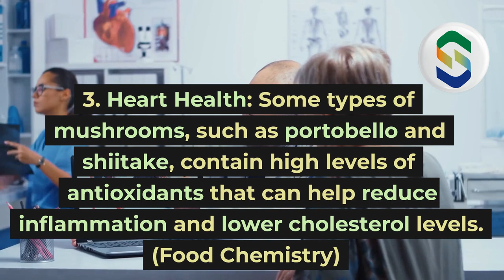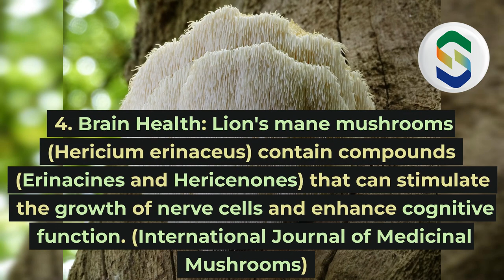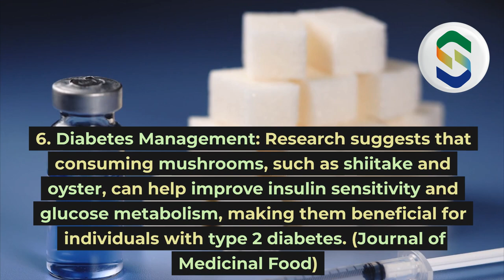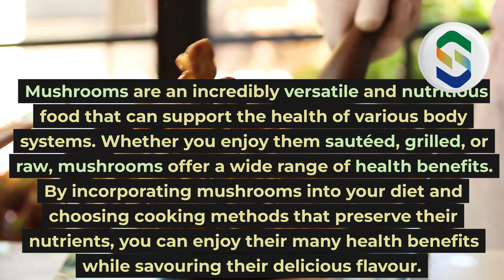Why Mushrooms are very good for your overall health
In this short video, we examine the benefits of mushrooms. Only topline points listed here. More details in the longer video. Comment on the videos.

I made this video using Pictory. Get your discounted subscription using my referral (Seronei41) or this

Chapters
00:00 Introduction
00:19 Immunity
00:34 Anti-Cancer
00:52 Heart Health
01:06 Brain Health
01:22 Anti-Inflammation
01:50 Diabetes
02:09 Bone health
02:24 Skin Health
02:38 Digestive Health
02:55 Weight Management
03:06 Conclusion
03:29 Sinonin Contacts